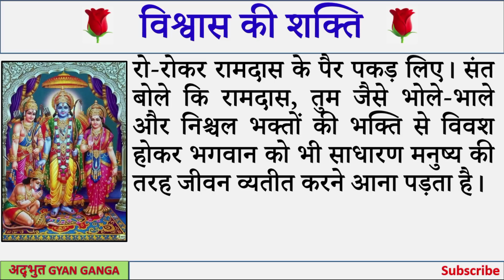# विश्वास की शक्ति || आध्यात्मिक कहानी || धार्मिक कहानी | Spiritual Story Hindi || अद्भुत Gyan Ganga